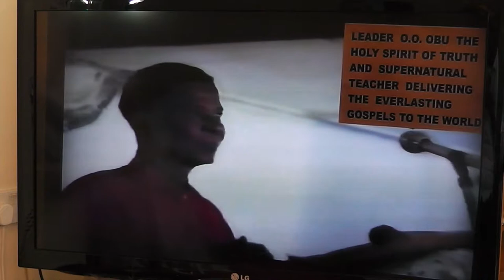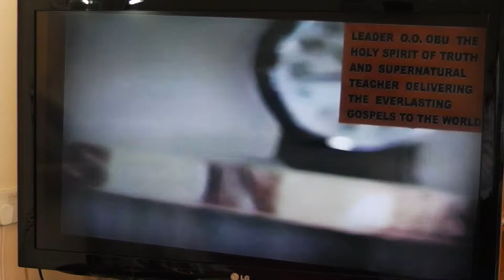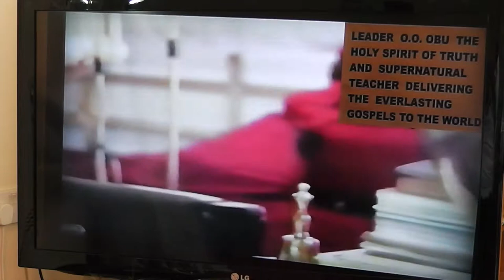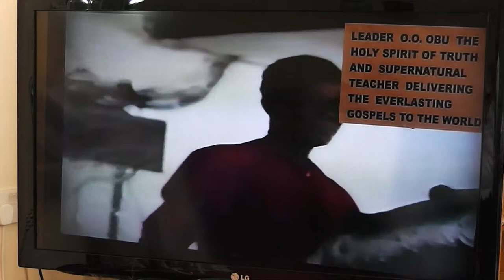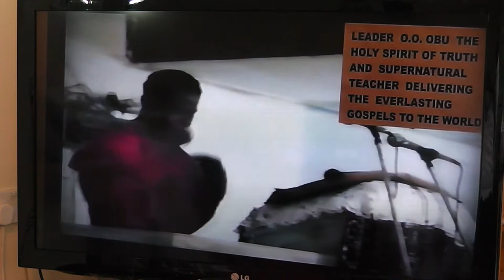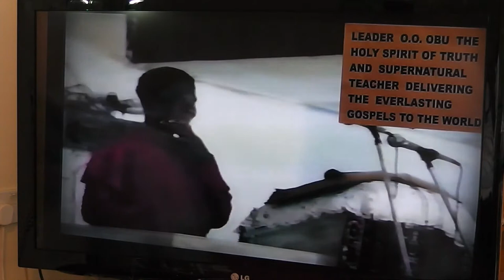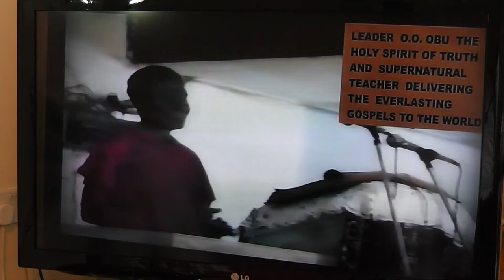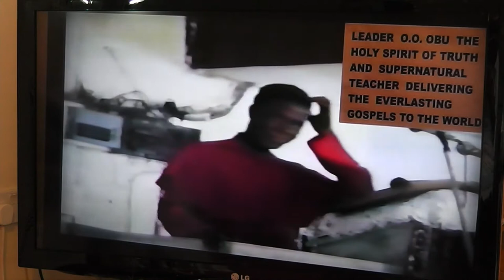MEN SHOULD ESCHEW ANGER AND STRIFE PART 2